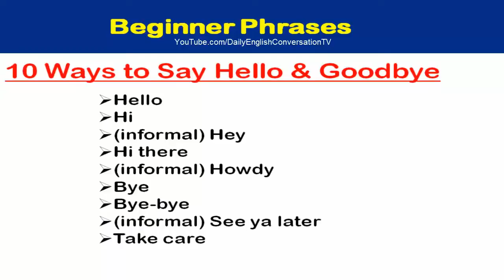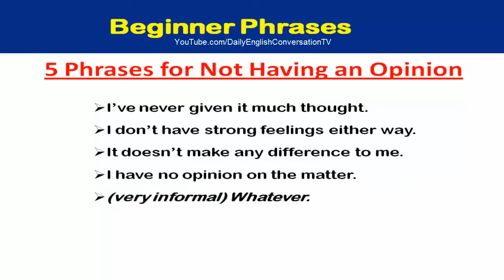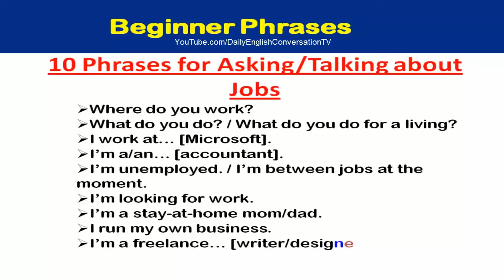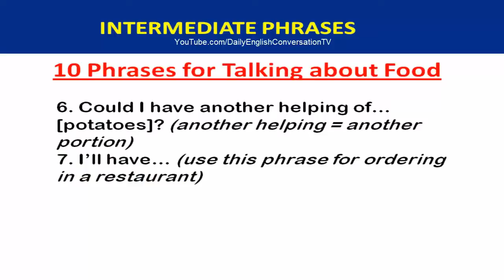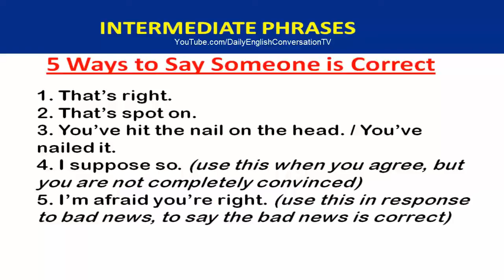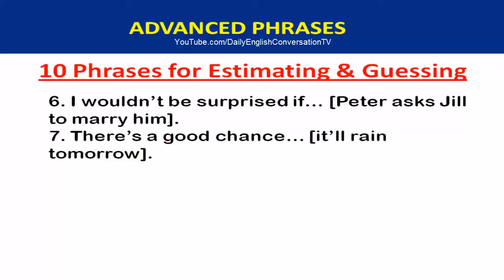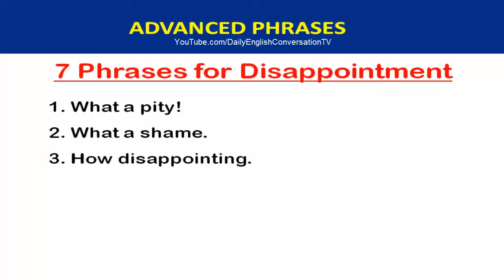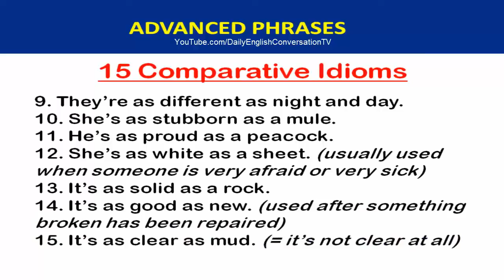Spoken English Sentences Everyday Learn English Phrases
As a beginner you can learn English in Simple way. See My English teacher and Use Spoken English Sentences Everyday   Learn English Phrases.